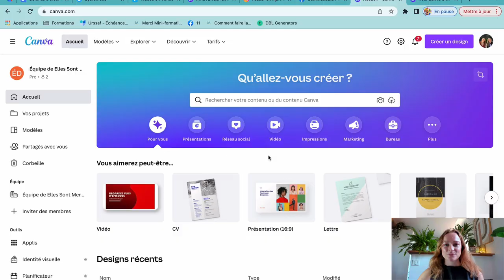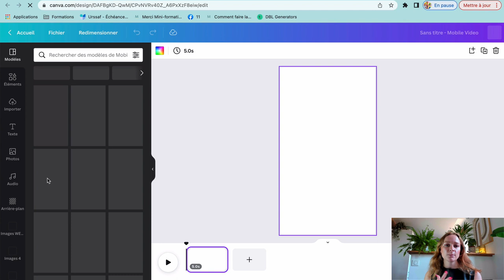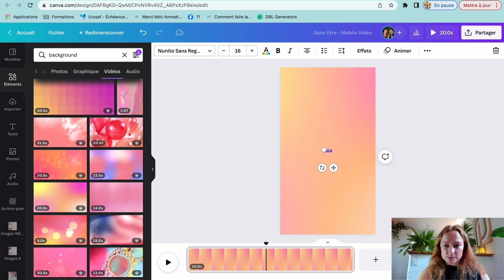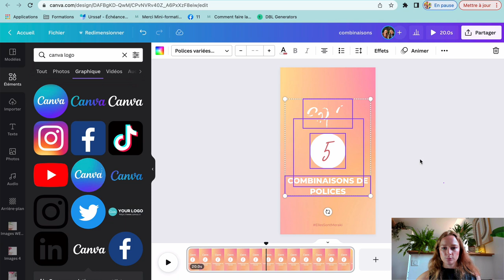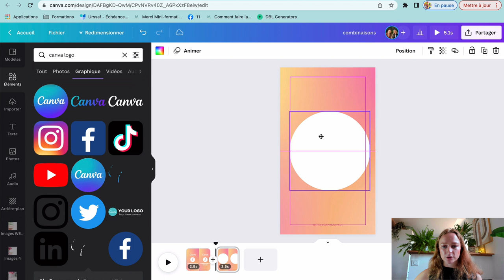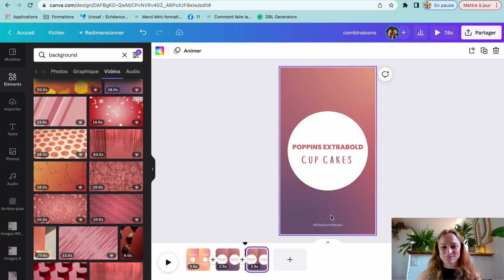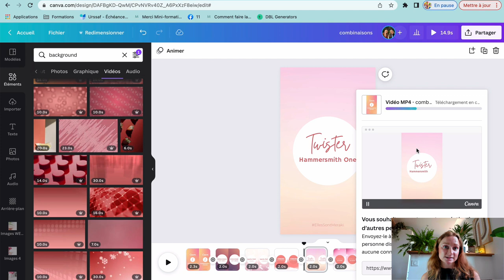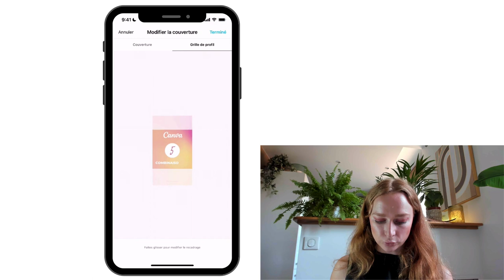Comment créer des Reels avec Canva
Vous :
😖 N’aimez pas être face à la caméra,
🤪 Etes nulle en danse,
🙈 Etes une grande introvertie,
😟 Les montages compliqués ce n’est pas pour vous…

Cela ne signifie pas que vous deviez mettre une croix sur le format Réels d'Instagram ! Dans ce tutoriel découvrez comment créer des réels tendances et originaux à l'aide de Canva !